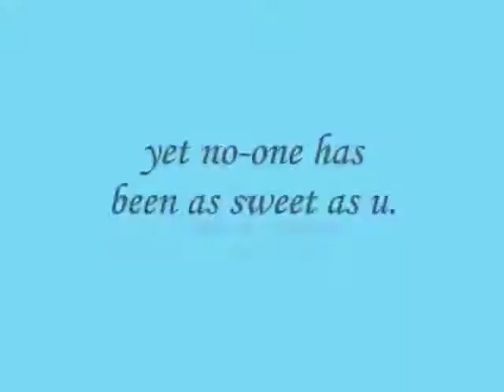yet no-one has been as sweet as u ,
do.
do so
Money is an excellent servant, but the host
very bad.